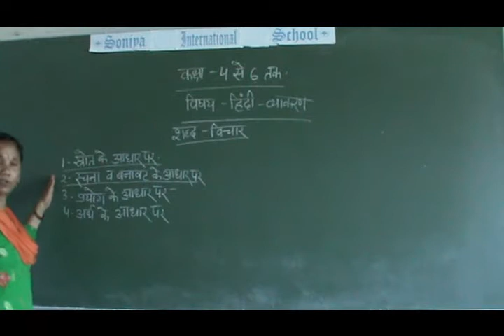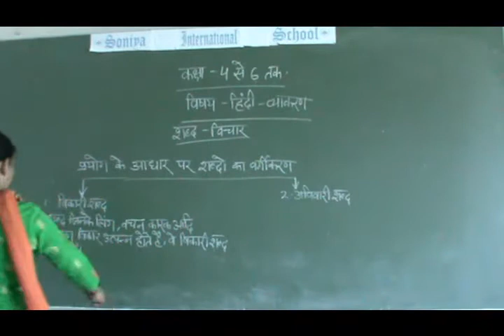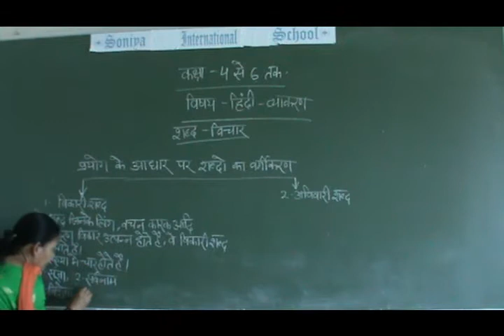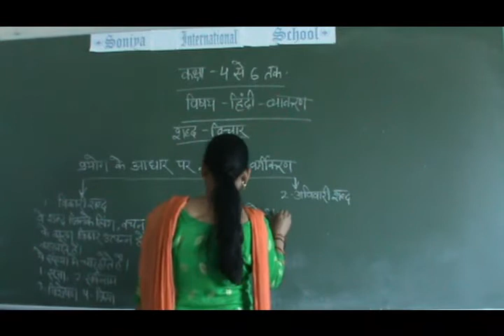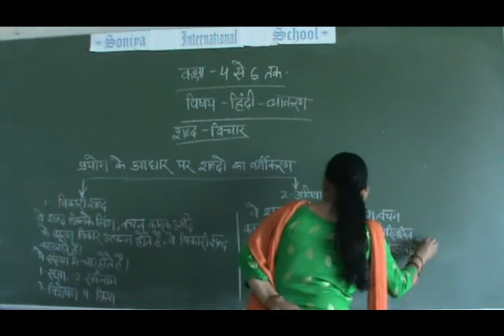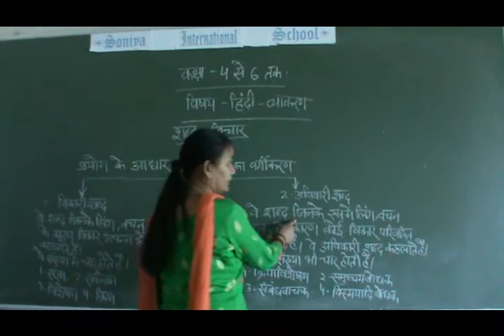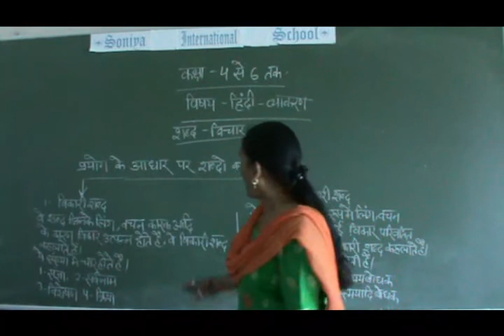Soniya International School Online Classes| Class: 4-6